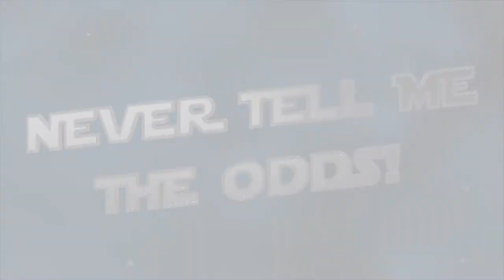Highlights - Never Tell Me the Odds, Episode VI, Act 2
Some of the best parts of Episode VI, Act 2!